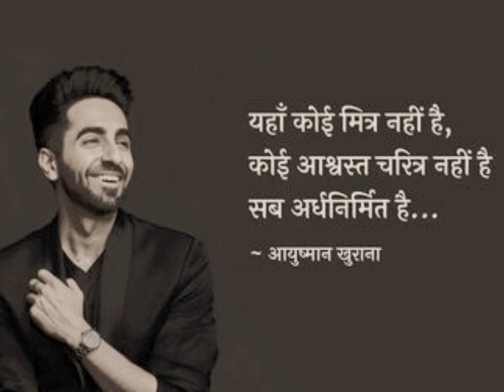Ardhanirmit| Ayushmaan khurana| poetry| voice over| apurva |hindi poem हिन्दी hindi shayari quote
Heya everyone,

Ardhanirmit, a beautiful hindi poetry by  versatile actor Ayushmaan khurana ❤❤

Recited by- Apurva

Thankyou everyone for your support!!

Link of our Short Films-

poetry
Feelings
Hindi Kavita
Heart touching
Kavita
Emotional poem
tanhaai akelaapan
how to express feelings
stars
guitar
piano
flute